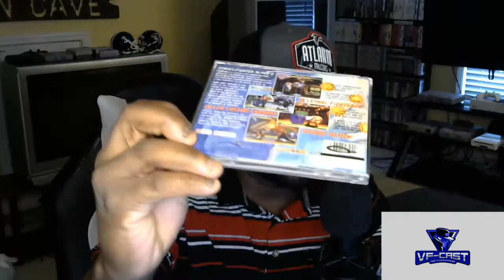VF Pickups #22 - PlayStation 1 Games And A Little Perspective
30 Frames:
Quaface 15025
Doug Thomas